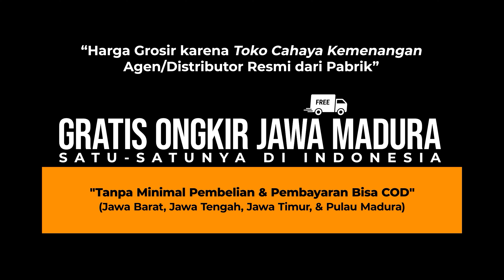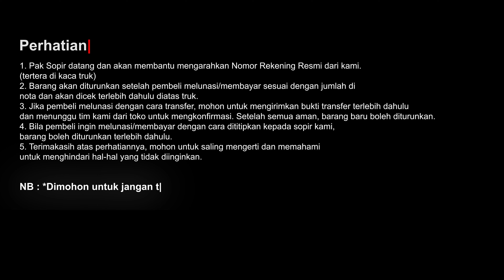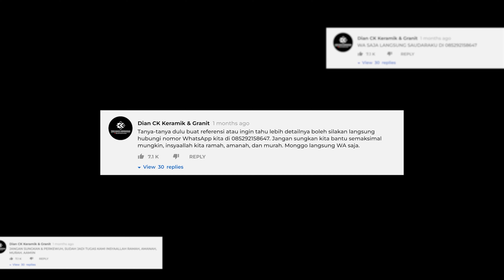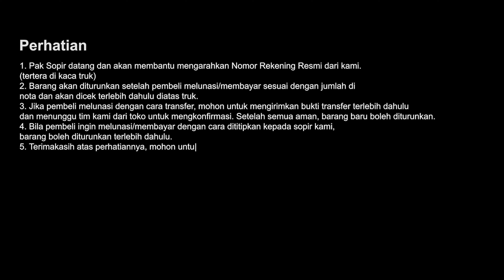KERAMIK 50X50 CUMA Rp58.000/DUS, PROMO PEGASUS MOTIF MARMER HIJAU, GLOSSY, KW 1, BIKIN SEJUK RUANGAN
Segmen Video :
00:00 Preview
00:27 Intro
01:15 Pembukaan
02:31 Unboxing - Cara Pemasangan
04:07 Review Pegasus 55373 Hijau
05:17 Video Detail Sinematik
08:05 Harga & Info Cara Pembelian